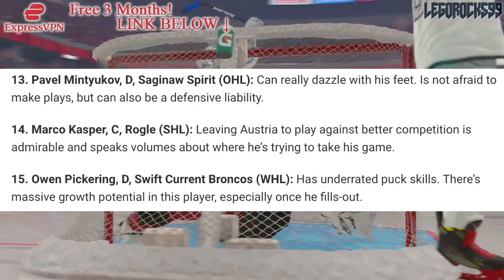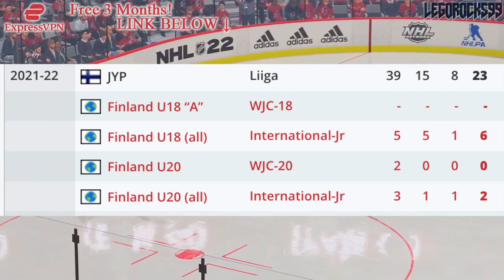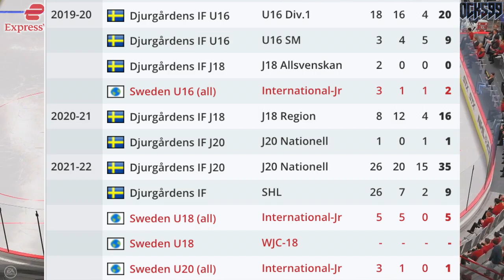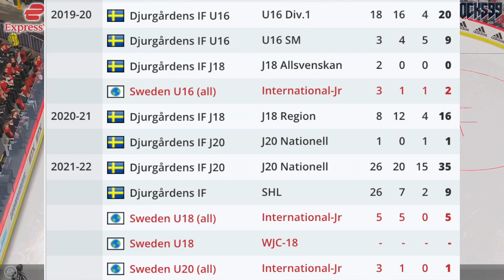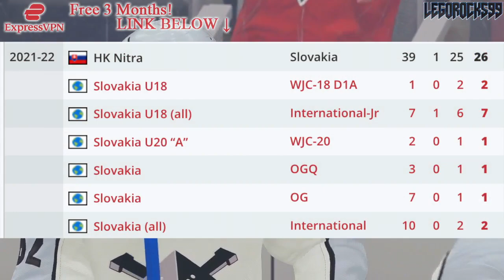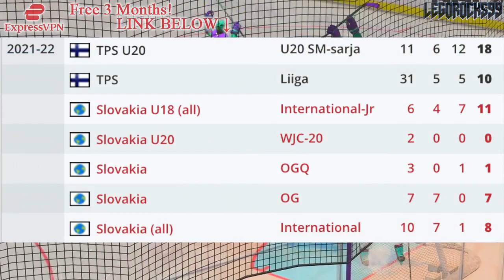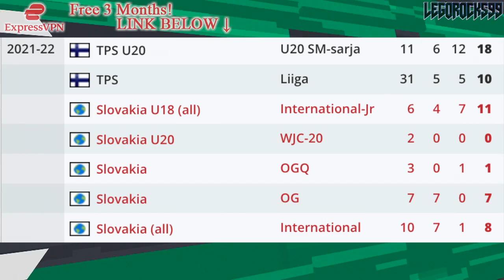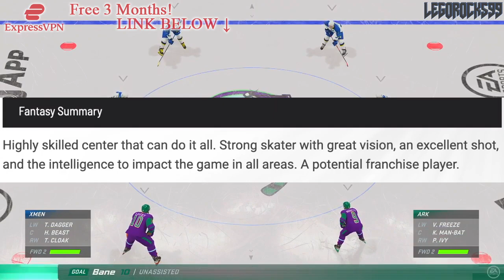Sportsnet 2022 NHL Draft TOP 10 PROSPECTS RANKINGS (Shane Wright, Logan Cooley, & More) Mock Draft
Let's talk about the 2022 NHL Draft, and Sportsnet's top 10 ranking for April 2022.

Prospect reports via Dobber Prospects and Elite Prospects.

The 2021 NHL Draft 1st Round went as follows:

1st) Buffalo Sabres, Owen Power
2nd) Seattle Kraken, Matty Beniers
3rd) Anaheim Ducks, Mason McTavish
4th) New Jersey Devils, Luke Hughes
5th) Columbus Blue Jackets, Kent Johnson
6th) Detroit Red Wings, Simon Edvinsson
7th) San Jose Sharks, William Eklund
8th) Los Angeles Kings, Brandt Clarke
9th) Arizona Coyotes (from Vancouver Canucks), Dylan Guenther
10th) Ottawa Senators, Tyler Boucher
11th) Arizona Coyotes, FORFEITED
12th) Columbus Blue Jackets (from Chicago Blackhawks), Cole Sillinger
13th) Calgary Flames, Matthew Coronato
14th) Buffalo Sabres (from Philadelphia Flyers), Isak Rosén
15th) Detroit Red Wings (from Dallas Stars), Sebastian Cossa
16th) New York Rangers, Brennan Othmann
17th) St. Louis Blues, Zachary Bolduc
18th) Winnipeg Jets, Chaz Lucius
19th) Nashville Predators, Fedor Svechkov
20th) Minnesota Wild (from Edmonton Oilers), Jesper Wallstedt
21st) Boston Bruins, Fabian Lysell
22nd) Edmonton Oilers (from Minnesota Wild), Xavier Bourgault
23rd) Dallas Stars (from Washington Capitals via Detroit Red Wings), Wyatt Johnson
24th) Florida Panthers, Mackie Samoskevich
25th) Columbus Blue Jackets (from Toronto Maple Leafs), Corson Ceulemans
26th) Minnesota Wild (from Pittsburgh Penguins), Carson Lambos
27th) Nashville Predators (from Carolina Hurricanes), Zachary L’Heureux
28th) Colorado Avalanche, Oskar Olausson
29th) New Jersey Devils (from New York Islanders), Chase Stillman
30th) Vegas Golden Knights, Zach Dean
31st) Montreal Canadiens, Logan Mailloux
32nd) Chicago Blackhawks (from Tampa Bay Lightning via Columbus Blue Jackets), Nolan Allan